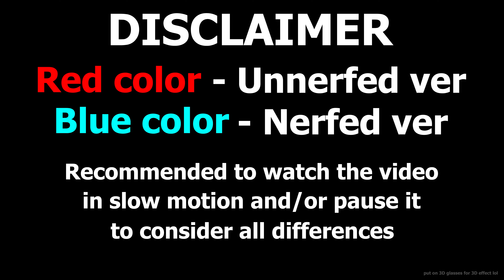Ouroboros: Unnerfed vs Nerfed — Geometry Dash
Comparison of unnerfed vs nerfed version of Ouroboros.
Nerfed (verified) version: 56703691
Unnerfed (recreated) version: 74496723
How the overlay works: red color channel is taken from unnerfed version, green and blue - from nerfed version. So, if the color of a pixel in both versions are same, then after overlaying its color is NOT distorted. If there is a difference, then the color is distorted depending on which color channels prevail.